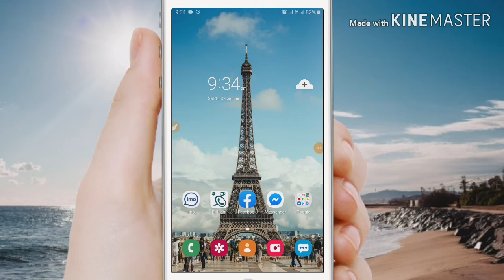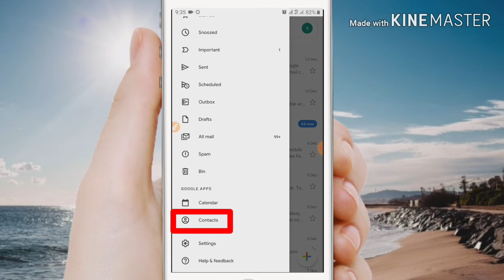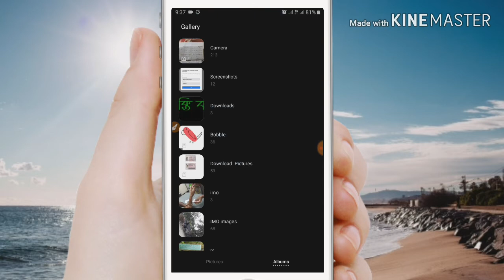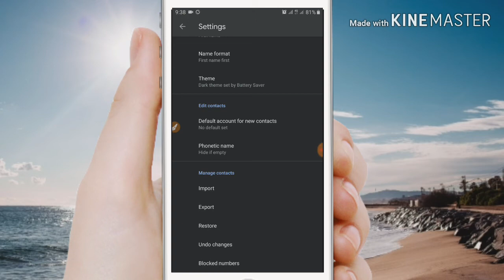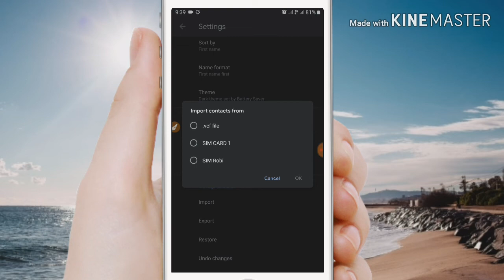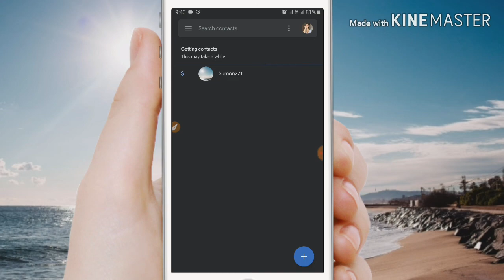মোবাইল হারিয়ে গেলে কন্ট্রাক্ট নাম্বার হারাবে না Contract number will not be lost if mobile is lost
🇧🇩 নতুন কিছু জানতে ও শিখতে আমাদের সাথেই থাকুন 🇧🇩

                        '' Welcome to (SA bangla tips) channel ''

A Bangla Tech Channel Here you can find a lot of tips and tricks about Android mobile in bangla. We are offering you to learn something new about android and technology . We speak about new apps some hidden options and some awesome tips what can make your phone fast,easy and smart.

contact list,
find imei number even if your phone is lost,
find lost mobile phone,
how to find my lost mobile,
login uan if mobile lost,
how to recover contact list of lost mobile,
update lost & missing mobile number,
mobile,
how to find lost phone,
how to find a lost android phone,
how to find lost redmi note 4,
how to find lost phone using google account,
contract number,
see imo contract number,
number,
all contract number backup,
unblock imo contract number,
contract number save at gmail,
save a contract number name hide,
how to unblock imo contract number,
italian wholesaler contect number,
part number,
contract,